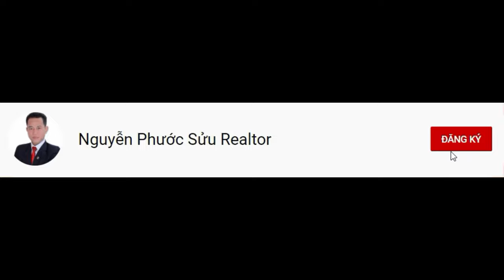Giảm 20 tỷ Dinh Thự 600m2 trực diện sông GS Nhà Bè giá chỉ bằng con xe Roll Royce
00:00 Giới Thiệu
00:30 Tiến Độ Dự án
00:40 Cây Xanh
00:50 Liên Hệ
 ⭐️⭐️⭐️ Cập Nhật Giá Nhà GS METROCITY ZEITGEIST NHÀ BÈ⭐️⭐️⭐️

❇️ Dự Án GS Metro City CĐT HÀN QUỐC

❇️ Mặt Tiền Đại Lộ Nguyễn Hữu Thọ

❇️Xã Phước Kiển, Huyện Nhà Bè, Tp.HCM

❇️Liền Kề Phú Mỹ Hưng Quận 7

LH 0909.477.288 Dự án GS Zeitgeist Nhà Bè cắt lỗ hơn 10 tỷ/căn shophouse 18, tỷ nhà phố Từ 13, tỷ, biệt thự 17, tỷ 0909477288

Giỏ hàng chuyển nhượng Tháng 7 Dự án GS Zeitgeist Nhà Bè giá cực tốt đàm phán gặp trực tiếp chủ nhà đứng tên ngay tại GS
1/ Chỉ một căn nhà phố D1 - 1x diện tích 7x17m = 119m², trệt + 2 lầu + tsân thượng áp mái Giá sốc bán: 13, tỷ.

2/ Bán cặp căn shophouse E1 - 1x Zeitgeist Nhà Bè diện tích: 7x18m=126m². Trệt + 3,5 lầu mặt tiền đường Nguyễn Hữu Thọ. Giá bán 18, tỷ.

3/ Bán gấp căn biệt thự song lập C2 - 2x Diện tích: 9.5x17=162m², trệt + 2 lầu. Giá bán hiện tại 17, tỷ.

4/ Bán nhanh căn biệt thự song lập B2 - x diện tích: 10x20m = 200m², trệt + 2 lầu Giá bán hiện tại 20, tỷ.

5/ Bán gấp căn biệt thự đơn lập diện tích: 12,5x20m = 250m², trệt + 2 lầu. Giá bán hiện tại 27, tỷ.

6/ Biệt thự đơn lập diện tích: 15x20m = 300m², trệt + 2 lầu. Giá bán hiện tại 40 tỷ - 46 tỷ.
Có 2 căn dinh thự 600m2 có sân vườn khu VIP giá rẻ không tưởng inbox giá

Ngân hàng Vietcombank, BIDV hỗ trợ vay lãi suất cực tốt, cho vay lên đến 80% giá hợp đồng mua bán.

Bàn giao nhà hoàn thiện bên ngoài thô bên trong.

Pháp lý: Hợp đồng mua bán chuyển nhượng trực tiếp chủ đầu tư

Tiện ích: Công viên ven sông, công viên nội khu, BBQ ngoài trời, hồ bơi, phòng sinh hoạt cộng đồng, siêu thị... Và nhiều hạng mục dịch vụ cao cấp khác... Đáp ứng đầy đủ nhu cầu sử dụng cho quý cư dân, an ninh cầm bao 24/24h.

Luôn trực tại dự án để đưa anh chị vào cổng xem nhà
Viber | Zalo | Whatapp | kakaotalk | WeChat... xem 24/7 và update giá tốt nhất.

Sàn Giao Dịch BĐS Hưng Phát & Cà phê Trung Nguyên Legend

Trân trọng!